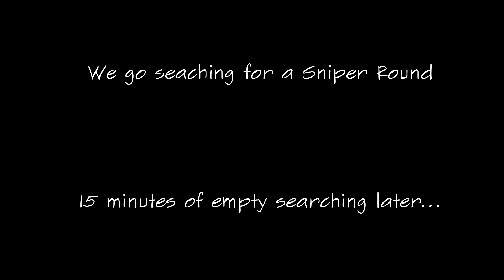Mad Max Ep #7: Storms a comin' (Lets Play)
Mad Max goes searching for some sniper rounds and gets more than he can bargain for when a storm starts brewing...

Connect w/ El Dingo!

Mad Max, developed by Avalanche Studios and published by Warner Bros. Interactive, is a 3rd person action adventure set in the universe of Mad Max. While originally meant to be a tie in to Mad Max: Fury Road, the game released afterwards and has very little tie in to the movie. The game features non stop action, plenty of epic hand to hand combat & enough wasteland for anything to happen!